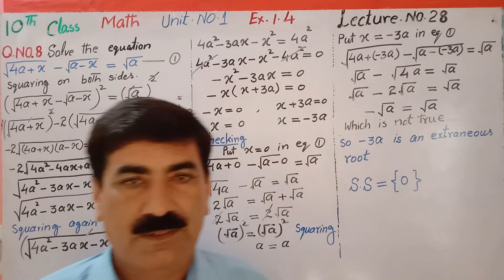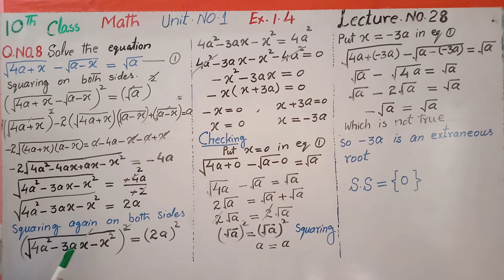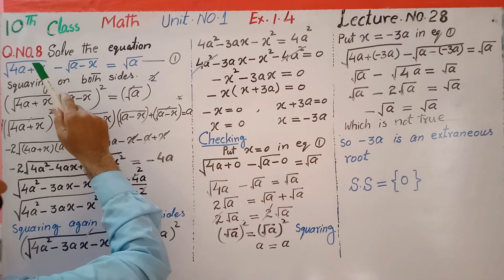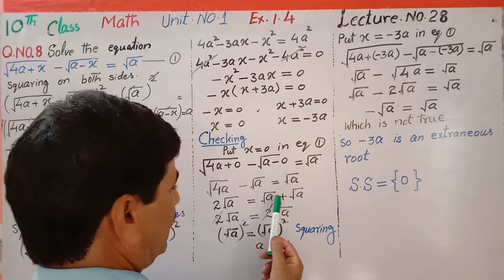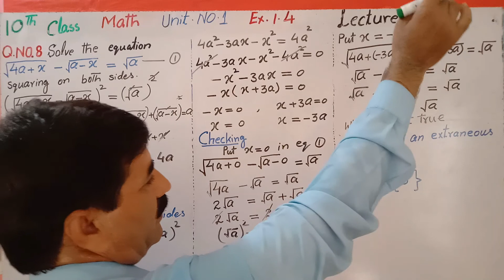10th class Math, Unit # 01, Exercise # 1.4, Question # 08, Lecture # 28 by Hakim Ali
Learn Math and science by Hakim Ali (M. Phil Math & B.Sc. with physics). A Supreme Academy of Science. In this channel, you will learn mathematical problems. Learn basic math. Learn logic's of math. Solution of questions. Learn math of middle classes by Hakim Ali. Learn math of class 9 by Hakim Ali. Learn math of 10 class by Hakim Ali. Learn math of F. Sc by Hakim Ali. Teaching is a fun.